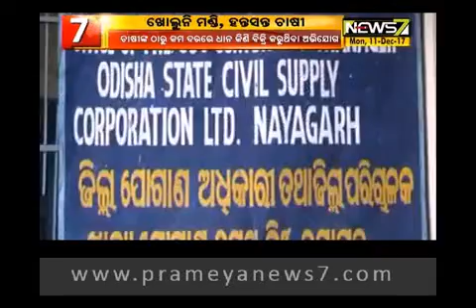ନୟାଗଡ଼ରେ ଚାଷୀ ହନ୍ତସନ୍ତ; ଖୋଲୁନି ମଣ୍ଡି